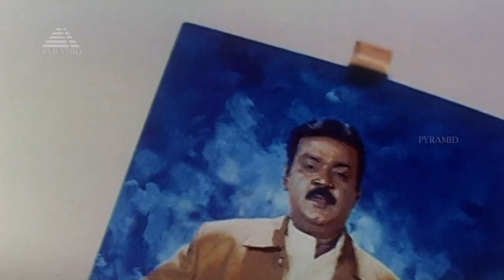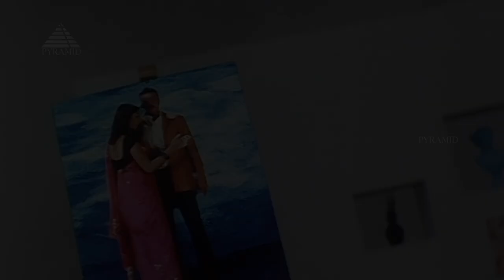வினோதனே வினோதனே HD Video song | தென்னவன் | விஜயகாந்த் | கிரண் ரத்தோட் | யுவன் சங்கர் ராஜா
Watch this family superhit video song "Vinodhane Vinodhane" from Thennavan.

Song: Vinodhane Vinodhane
Singer: Srinivas, Mahalakshmi Iyer
Star Cast: Vijayakanth,Kiran Rathod,Nassar,Urvasi,Ravichandran,Vivek,Ponnambalam,Sriman,Mansoor Ali Khan
Lyricist: Muthu Vijayan
Director: Na. Muthukumar
Producer: L. K. Sudhish